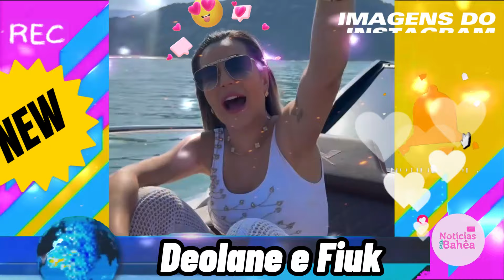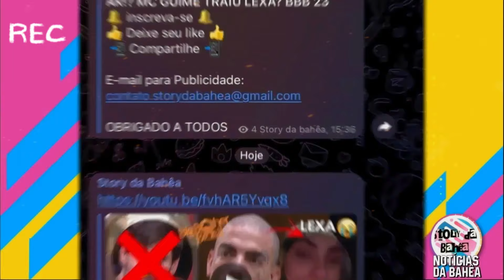DEOLANE COM SAUDADE DE FIUK! SERÁ QUE ELES VÃO VOLTAR?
📲 Compartilhe 📲